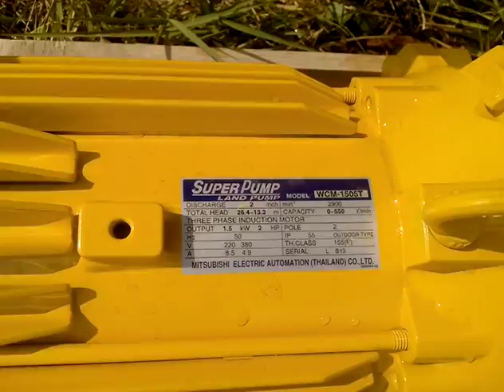solar max สูบน้ำพลังงานแสงอาทิตย์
ใช้พลังงานแสงอาทิตย์ ต่อเข้ากับกล่องควบคุม solar max ต่อเข้าปั้มน้ำ